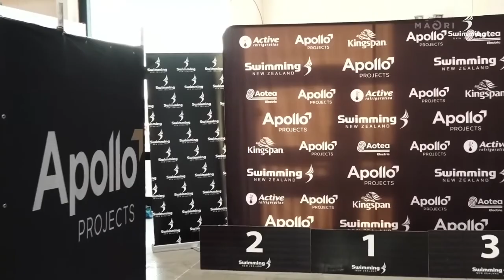Māori swimmer smashing records, heading to the big time!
Milan Glintmeyer is only 14 and already smashing records and beating national champions in the swimming pool. The Ngāi Tahu and Ngāti Ruanui swimmer is heading to the World Junior Champs. But the talent doesn't stop there, her little brother is also breaking records. Jess Tyson with this story.

To help Milan get to the junior champs she has a give a little page here